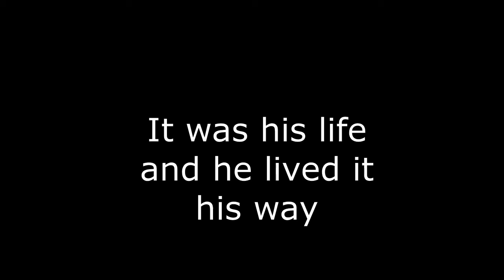Denny Vandenberg 1940 2016